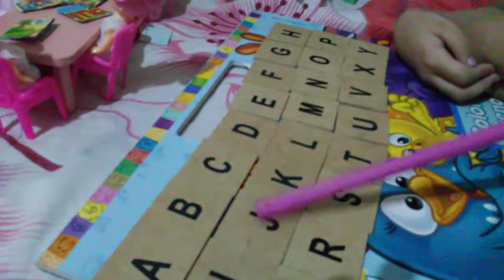ESTE É MAIS VÍDEO AULA COM BRINCADEIRAS COM A IZABELLY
NESTE VÍDEO IZABELLY ESTÁ DANDO AULA PARA AS CRIANÇAS DO INFANTIL (V)  DA ESCOLA LUZ DO SABER.